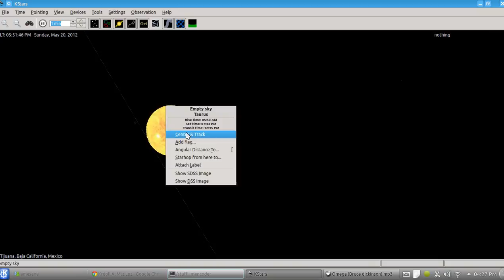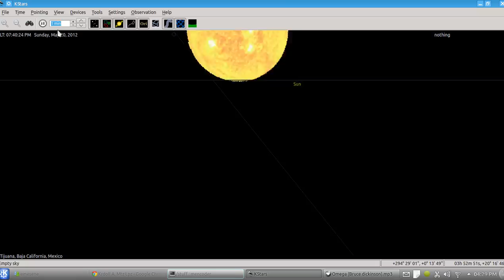Annular Solar Eclipse Simulation for May 20, 2012 over Tijuana Mexico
Video generated with KStars 2.0.0 on Kubuntu 12.04 - Kernel 3.2.0-24

Viewing coordinates are LON -117 01 y LAT 32 32 for Tijuana, BC. Mexico with time offset GMT-7

By NxGTR